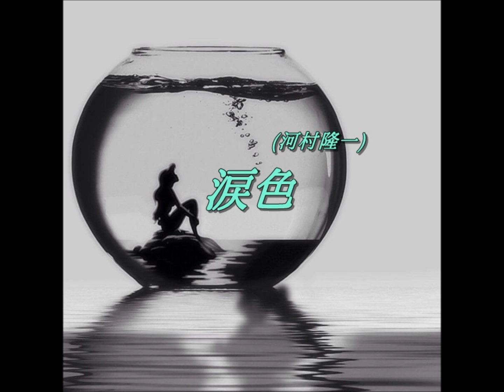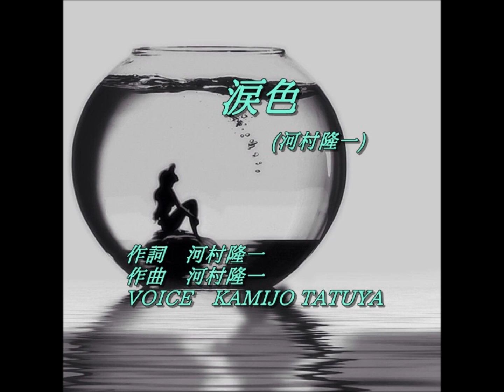「涙色/河村隆一」歌ってみた[KAMIJO]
●作詞：河村隆一
　作曲：河村隆一
　VOICE：KAMIJO TATUYA